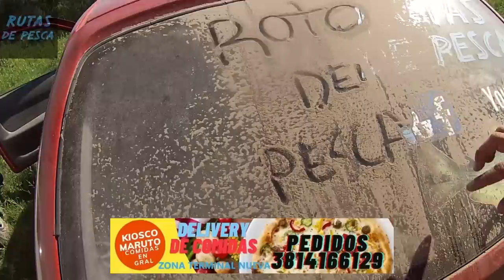Lugar MÁGICO! ☺ || Pesca y Cocina en Final de Temporada || Sigue el pique? MIRÁ!! 😲